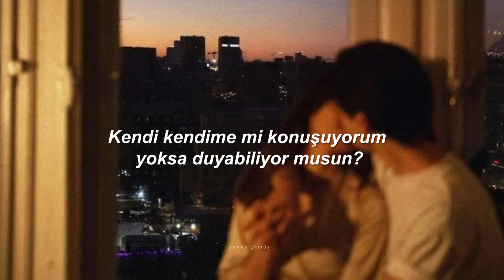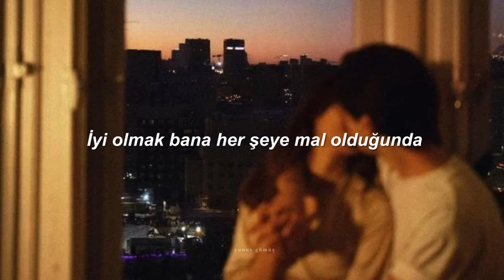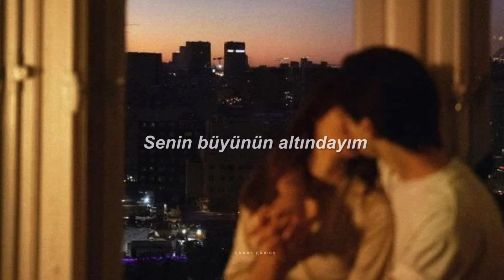NIGHT TRAVELER - Under Your Spell (Türkçe Çeviri)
Daha fazla çeviri videosu için videoyu beğenerek destek olabilirsiniz :)

Lyrics
Sometimes I walk the town when I feel like this
I pull my headphones out and I just exist
Am I just talking to myself or can you hear?
How can you be seven states from me and be here?

I'm under your spell
Every part of me

You think I walk around like it's lost on me
When just to be okay cost me everything
You think I never had to feel what you had to feel
I lie awake I shiver and shake but you ain't here

You're when I wake up
You're when I'm sleeping
You're in the window
You're on the ceiling
You're in the backseat
You're in the train car
You're always so close
You're always so far
How do I give up?
How do I let go?
You are my memory
You're all that I know
I don't forget you
But I don't try hard
I'm always so far under
Under your spell
I'm so far under your spell
I'm so far